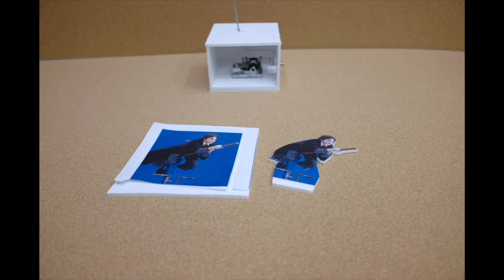[Kidskineticart]해리포터오르골 오토마타만들기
"Kit and Creation"
'키즈키네틱아트'에서는 과학적인 원리가 함축된 키트를 자체개발하고, 키트에 창작활동을 추가하여 만들기의 재미를 더합니다.
초등,중등반/단기성인취미반 : 상담문의/키트구매문의